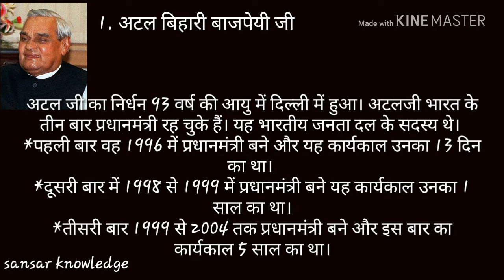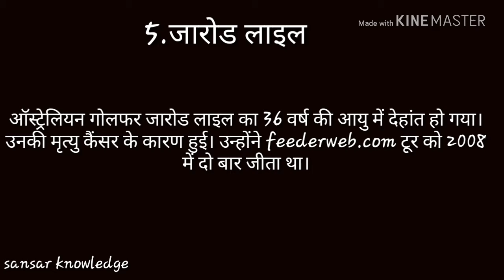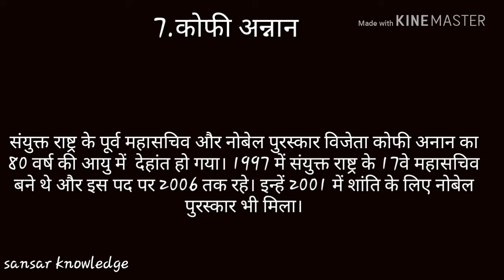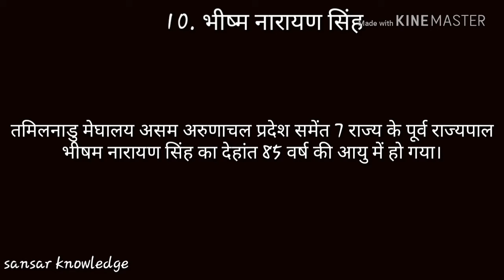August month (2018) obituaries in hindi for competitive exam by sansar knowledge